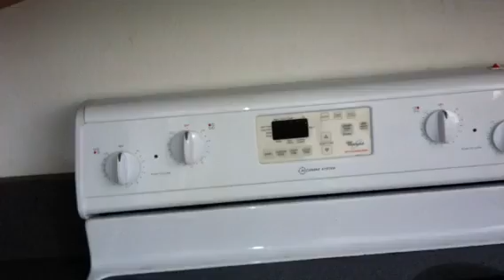13136 SW 42nd St #14106 Banyan Bay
3C 2B
2005
Short sale